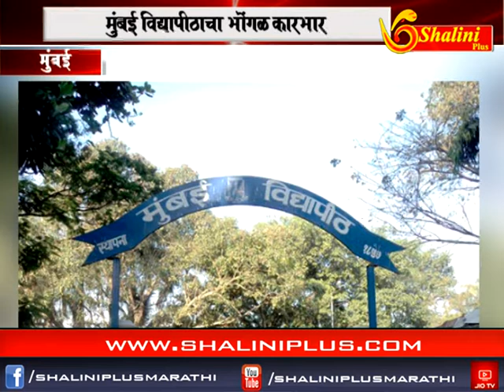बाराचे बातमीपत्र १८ ऑक्टोबर २०१८